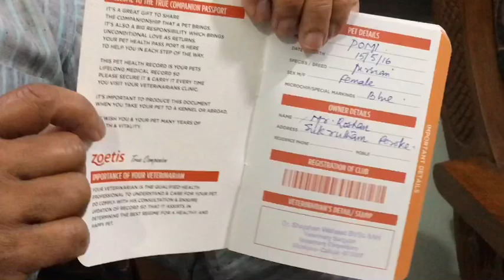new born Persian cats|very discount sale|good quality baby perciancats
പേർഷ്യൻ ക്യാറ്റിനെ കുറിച്ചുള്ള part 2 വീഡിയോ ആണ് ഇത്. ഇതിൽ എന്തെങ്കിലും സംശയങ്ങൾ ഉണ്ടെങ്കിൽ ദയവു ചെയ്ത് കമൻ്റ് ബോക്സിൽ ഇടണെ.part 3 യിൽ എല്ലാത്തിനും answer ചെയാം.